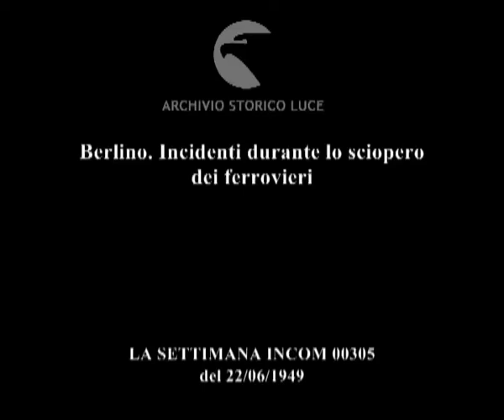Berlino. Incidenti durante lo sciopero dei ferrovieri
Descrizione sequenze:automobile rovesciata con attorno gli scioperanti ; gli scioperanti rimettono in piedi l'automobile ; gli scioperanti circondano la direzione generale delle ferrovie ; dalla direzione generale escono soldati sovietici ; un ufficale sovietico scorta un'impiegata che non sciopera all'interno dell'ufficio della direzione delle ferrovie ; gli scioperanti protestano ; tre giovani scioperanti sorridono ; un soldato sovietico, sorridente, chiude il cancello della direzione ;